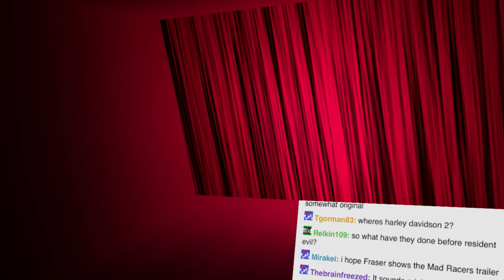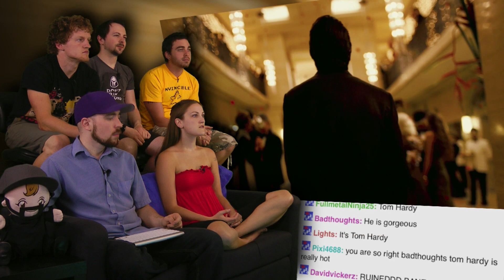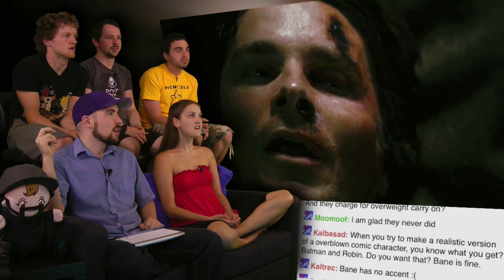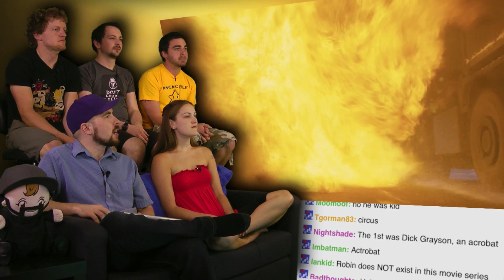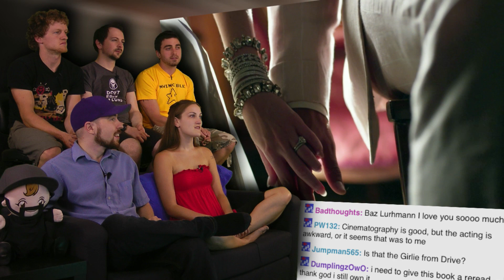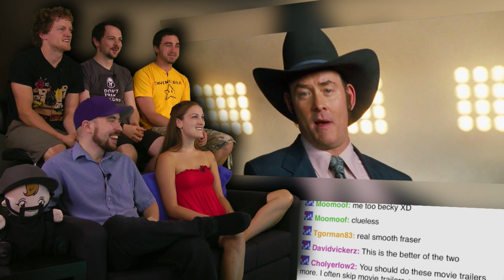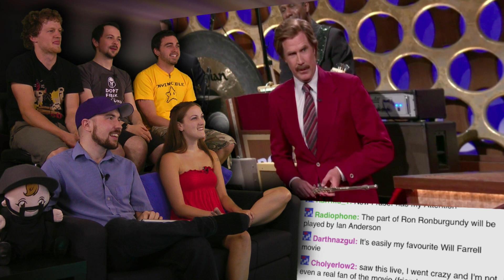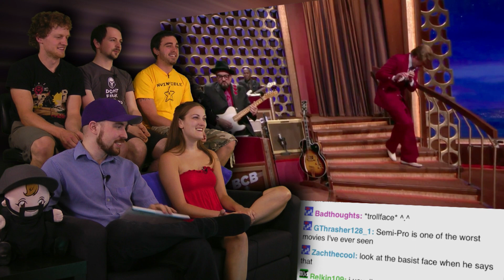Show and Trailer Ketchup - Part 12 - Show & Trailer at the Movies!(Source)